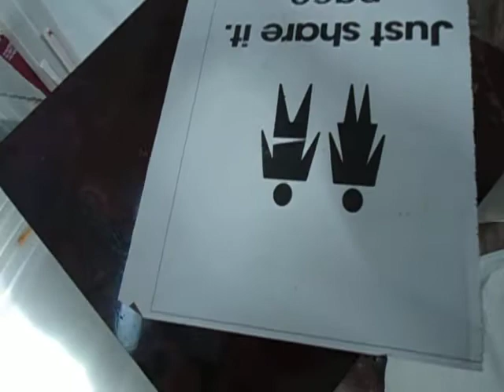classic polish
Classic Polish done by an auto polisher at SindhMarble.